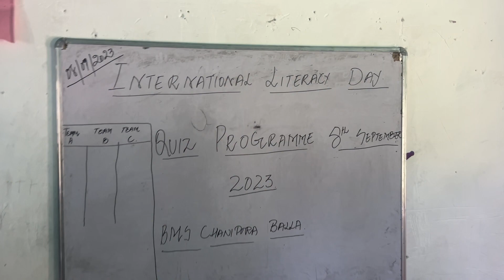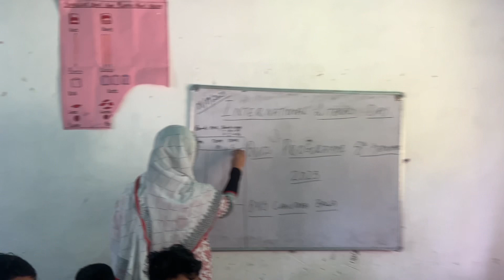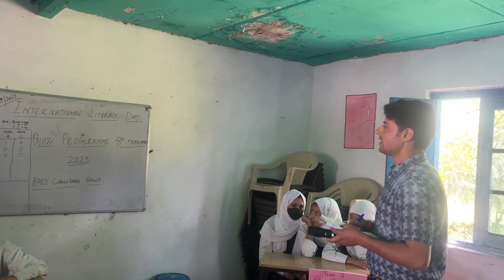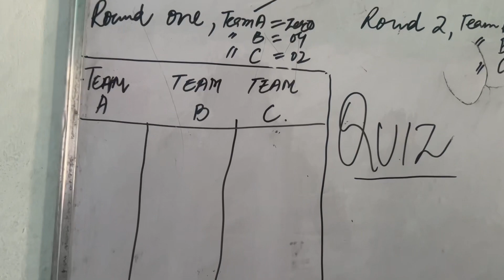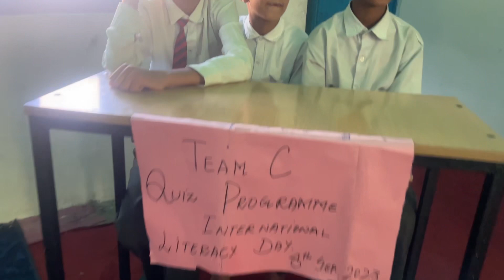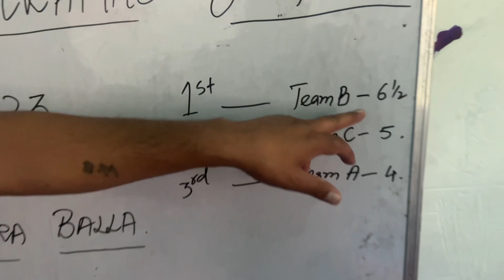Day! Love for reading never dies but it spreads all over.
Love for reading never dies but it spreads all over. Happy International Literacy Day!” “Today a reader, tomorrow a leader. Happy International Literacy Day!”